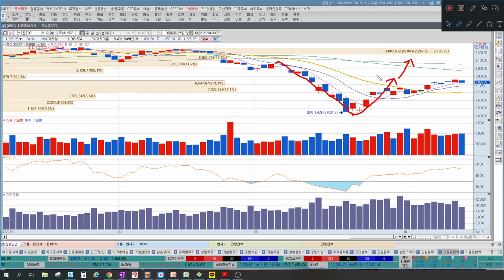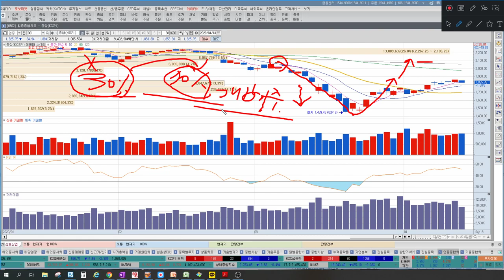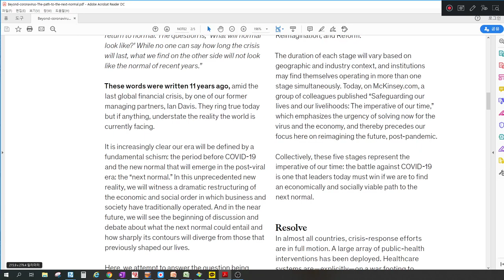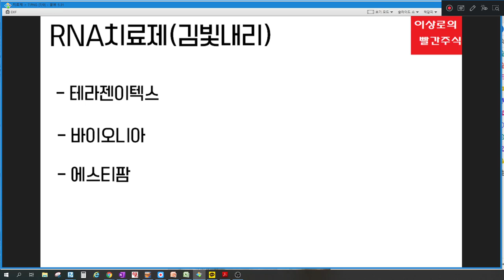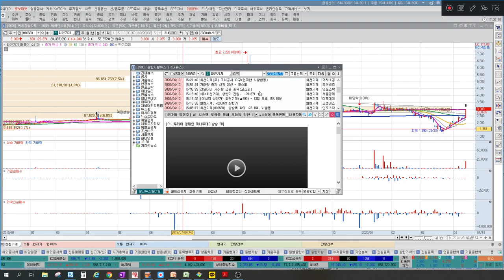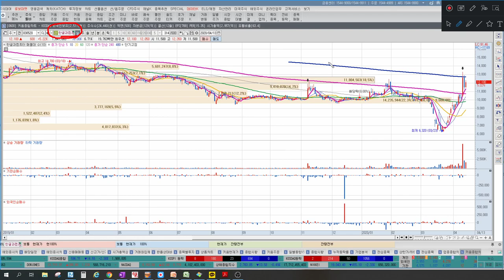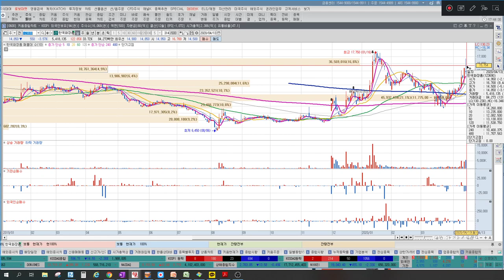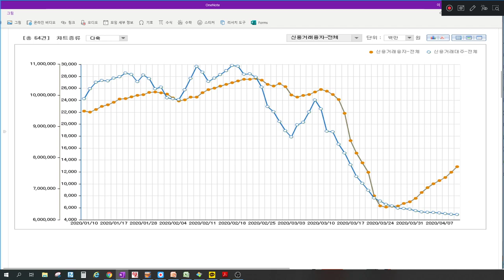[주식] 진단키트 하락세 향후 전망, 스마트폰관련주 옥석가리기(화천기계, 한글과컴퓨터)